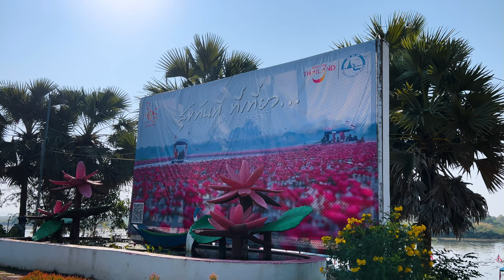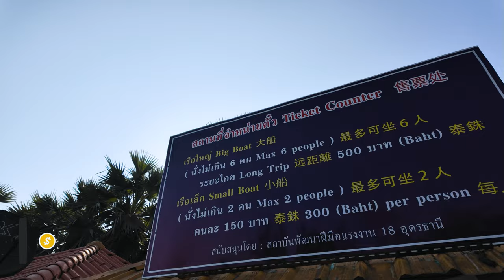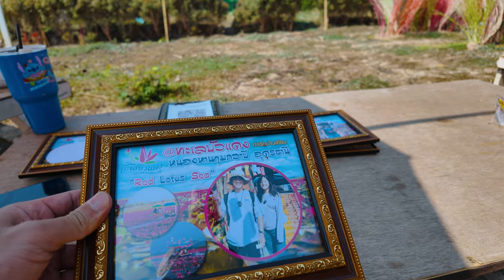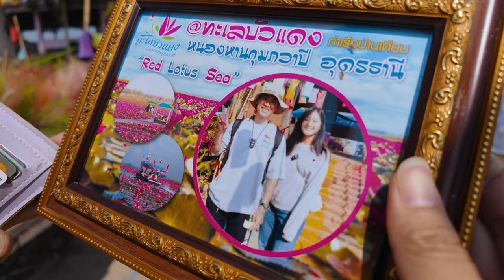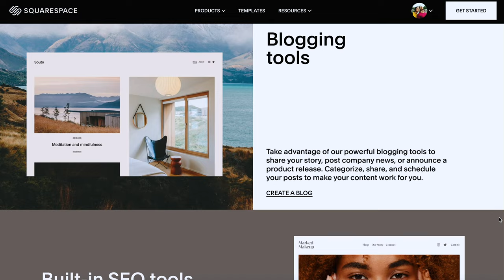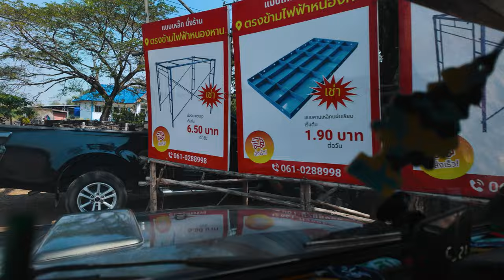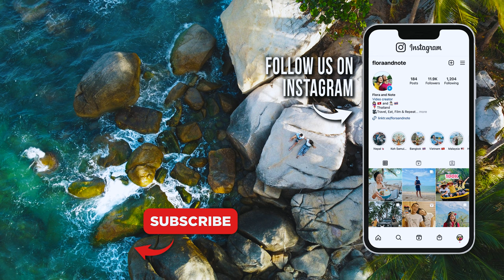Our First Time In Udon Thani 🇹🇭 Unveiling The Beauty Of Isan Thailand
It's our first time visiting Udon Thani, a famous province in Isan Thailand, renowned for its breathtaking sea of red lotuses in full bloom from November to February. Ever since we arrived in Thailand, we've been hearing stories about this place, and now we're thrilled to see its magic for ourselves. Taking Rocket with us, we're embarking on his first off-road adventure in search of a hidden floating temple. Our journey's ultimate destination? Nakhon Phanom, where we'll be meeting Note's Mom.

📍Grilled Chicken.

Video Breakdown by Chapters:
00:00 Coming up...
00:35 We finally made it here
01:38 Boat ride on the Red Lotus Lake
10:03 Real Isan grilled chicken
12:56 It's a floating temple!
18:14 On our way to meet Note's Mom